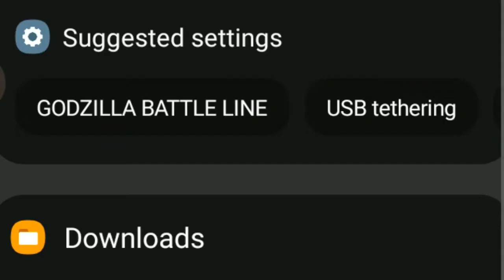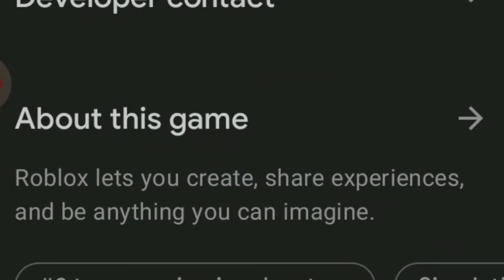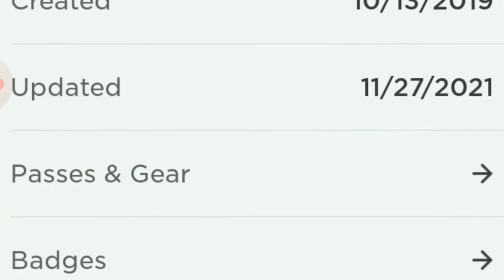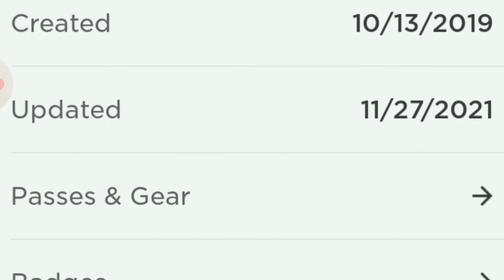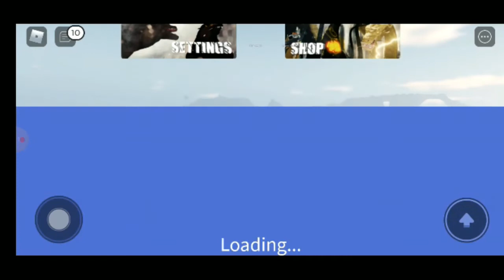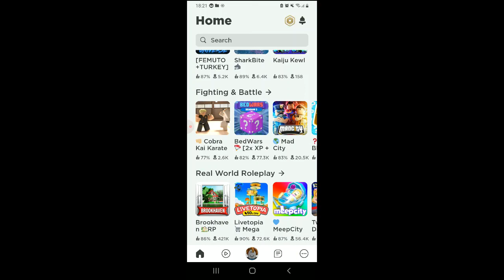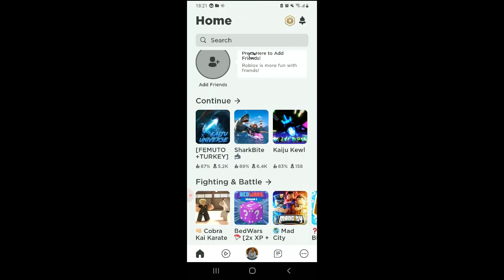(NEW SERIES!)Roblox Kaiju Godzilla universe gameplay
Welcome to my new series -Roblox
Today I am going to be playing Kaiju universe Gojira 1954 and anguirus 1968 from Godzilla destroy all monsters [I think by the design]